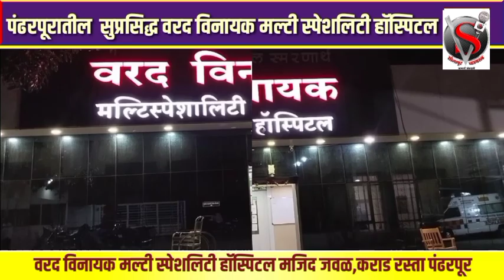पोलिसांची मानसिकता जातीवादी आहे सोलापुरात त्या घटनेवरून पेटले वातावरण